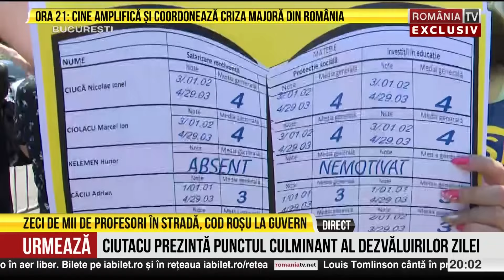Andreea Crețulescu, 25.05.2023. Au fost pacaliti profesorii, chiar nu se pot da majorari?